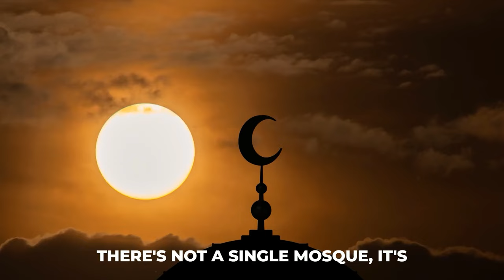Pioneering Islam in Slovakia | Jan, the Slovak Muslim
Join us on a fascinating journey with Jan, The Slovak Muslim, as we explore his incredible spiritual voyage from Christianity to Atheism, and finally to Islam. Born and raised in Slovakia, Jan shares the transformative moments that led him to embrace Islam and how his life has changed since.

We delve into the unique challenges faced by new Muslims, especially in countries where Islam is less prevalent. Jan also offers valuable insights into how Muslims can be more effective in sharing the beauty of Islam with others.

But that's not all—Jan opens up about his experience as a Muslim entrepreneur in Slovakia. If you're curious about the intersection of faith and business, you won't want to miss this!

Our channel is about helping people invest and build wealth in a halal way. We cover halal crypto investing, halal stock investing, halal product reviews and more.